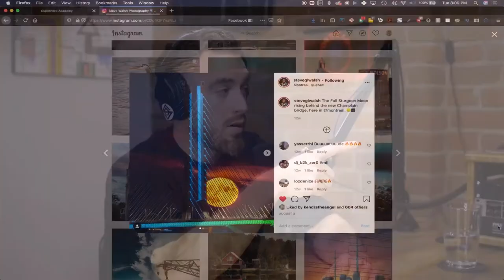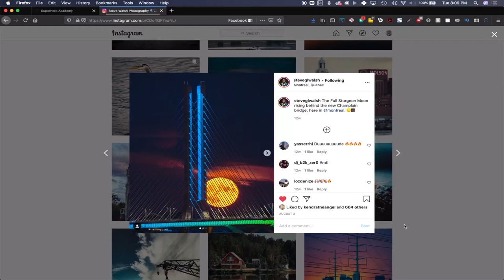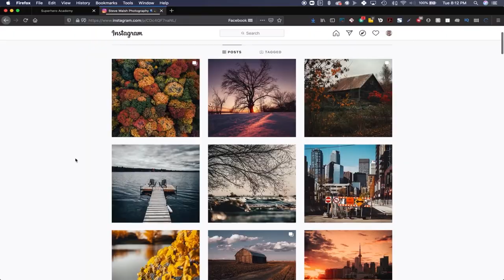Zen Photography - Staying Focused to Capture the Perfect Shot with Steve Walsh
Steve Walsh may just be a true zen photographer, staying focused during stressful times and patiently waiting for the perfect shot, the one he's already pictured in his mind 100 times over.

Breathing exercises and meditation have helped Steve become a true master at photography but honestly I think the dedication he shows of just going out there to get the shot and the mentality of always having his batteries charged and ready to go says a lot about his character and style...

If you are interested in hearing more of the skills and mindset necessary to be a true master at your craft,  check out the full podcast!